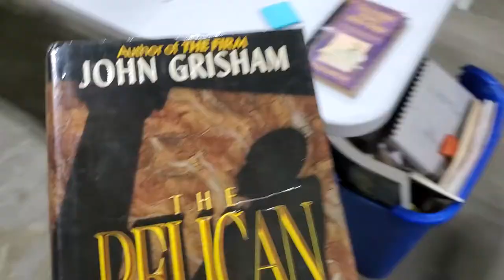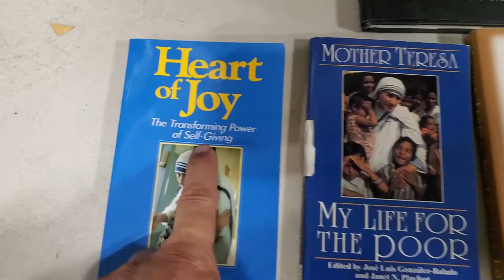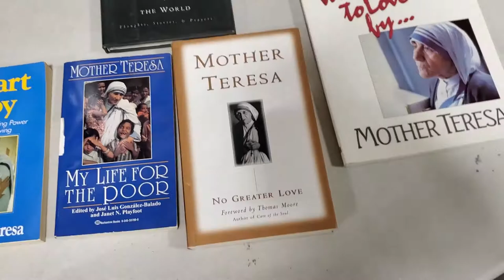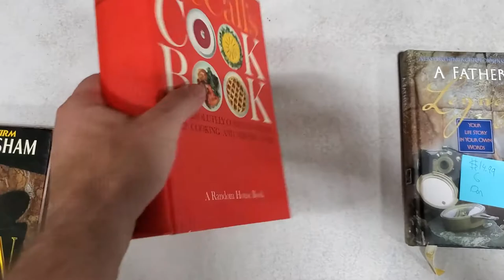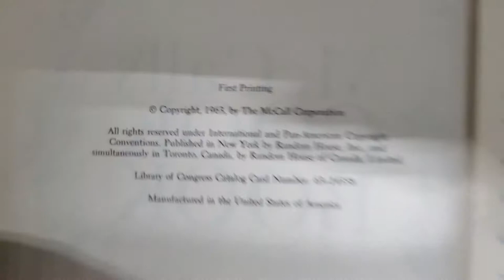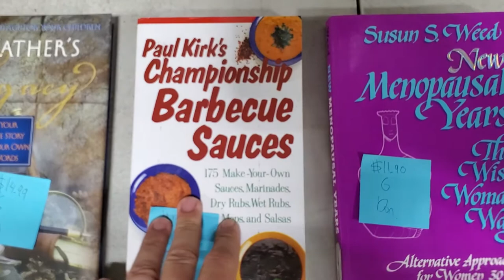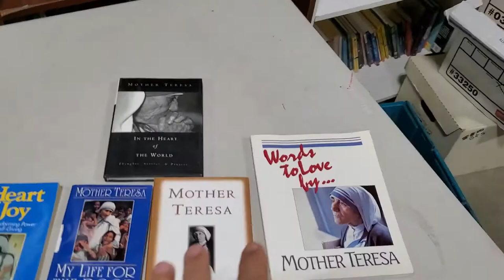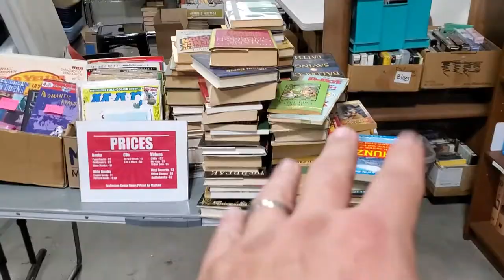The Mystery Crate Of Donated Books Results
This crate of donated books ended up having three FBA worthy books, one for eBay and a potential book lot. I also was able to put four books into my local sale. Most of the books will either be donated to little free libraries or disposed of for various reasons. I think I will make other "what's in this donation" type videos.

Send me stuff to my warehouse:
748 E Bonita Ave
Suite 205